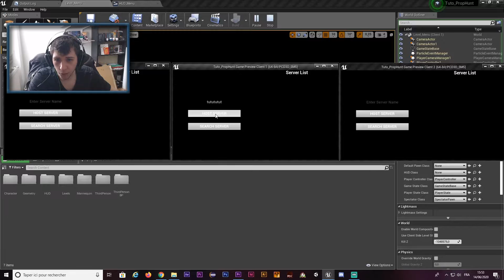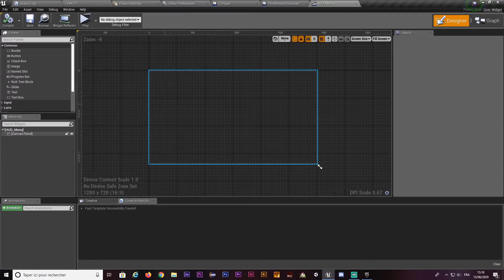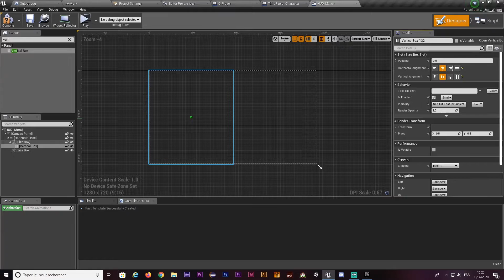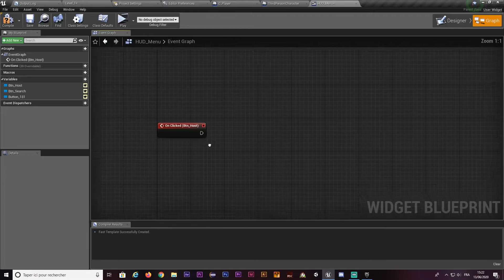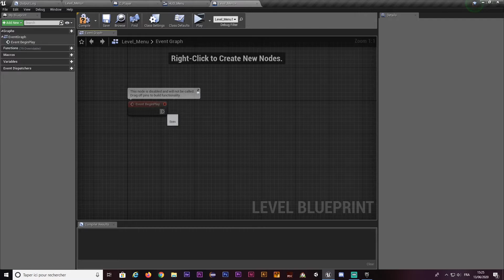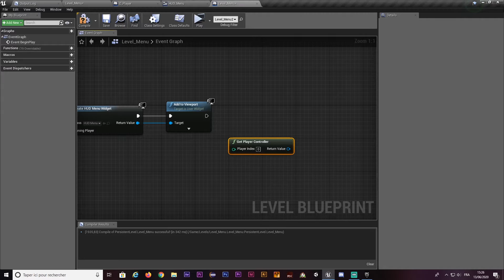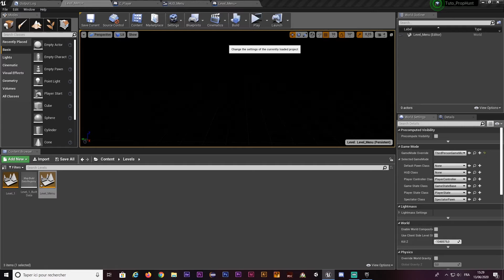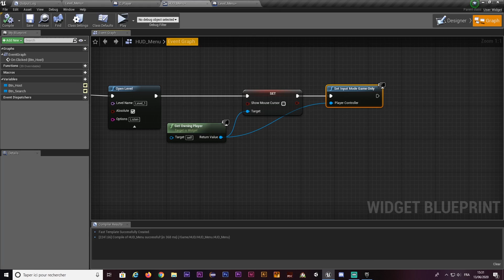[UE4] - SERVEUR 1/4 - Créer un serveur #2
Salut ! On va se lancer dans une petite série tuto sur la création d'un jeu de PROP HUNT !

Dans cette épisode, nous allons nous occuper du bouton pour créer un serveur.

ENJOY ! :D